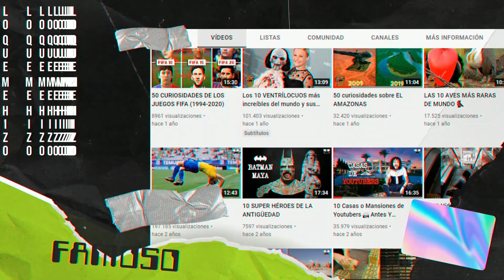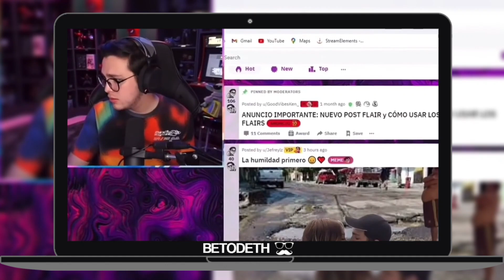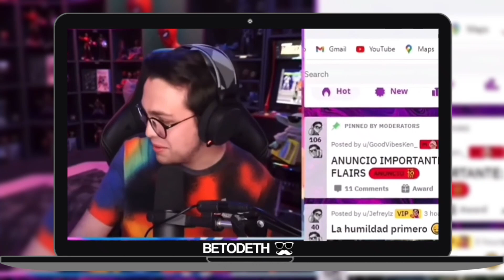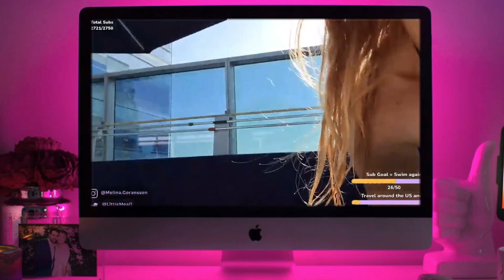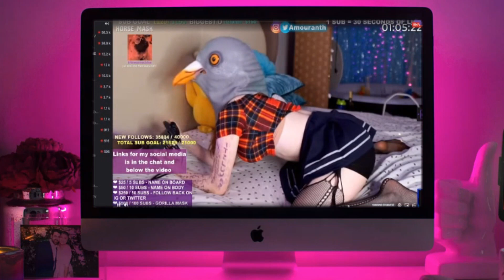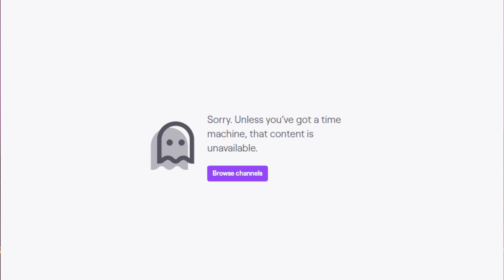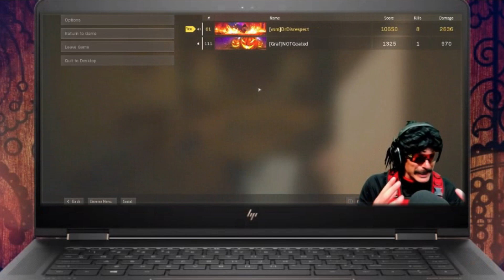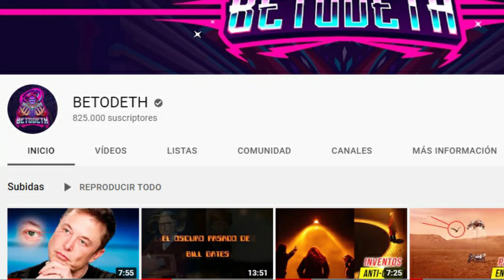Top 7 Polémicas Que Arruinaron A TWITCH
Volvemos al Betodeth de antes! En esta ocasión mostraremos el lado oculto de la comunidad twitchera.

TEMARIO:
Introducción - 00:00
Número 7 - 01:00
Número 6 - 02:00
Número 5 - 05:07
Número 4 - 06:53
Número 3 - 09:36
Número 2 - 11:39
Número 1 - 13:54

¿Me puedes ayudar? 👍👎 Comenta que te gusta o que no te gusta.

Desde ya, recuerda que soy tu extraño amigo betodeth y nos vemos hasta la próxima.